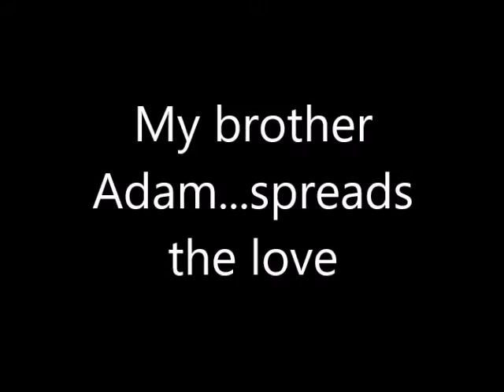Adam....spreads the love...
Photos of visits with our brother Adam...(I own no rights to any music in this video)